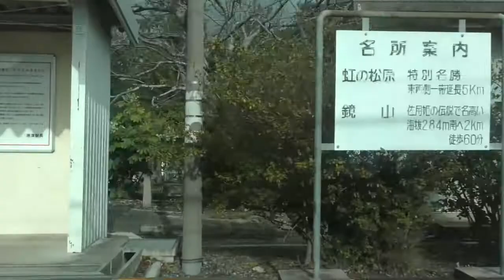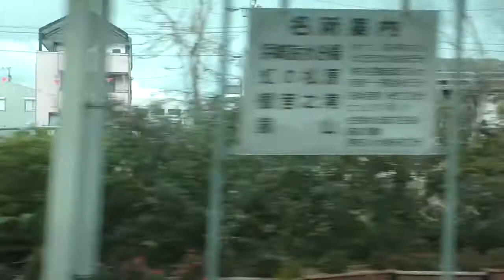JR九州 筑肥線 唐津👉福吉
嘗てのローカル線が通勤路線となったが車窓からまだまだローカル線の雰囲気が漂う